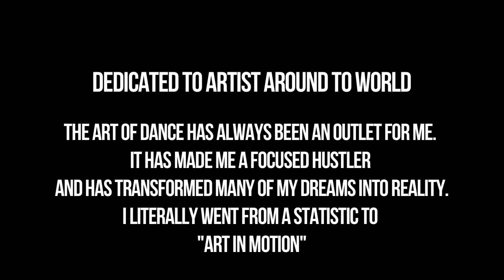ARTISTIC: BY DAMEION RHYTHM CHILD WILLIAMS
Directed by DRCW
Edited |Filmed by Reem Grafix Films

RHYTHM CHILD AKA LORD BUSS-OUT is an OG in the DANCE HALL WORLD & an OG OF FLEX OGS. He was the 1st to teach the style & formulate it. He has now begun a life changing journey to educated, inspire & heal the world through his "ART IN MOTION", which depicts real memories of his life, feelings he felt & feels.He calls this journey "MANY STYLES DEEPER FEELINGS"